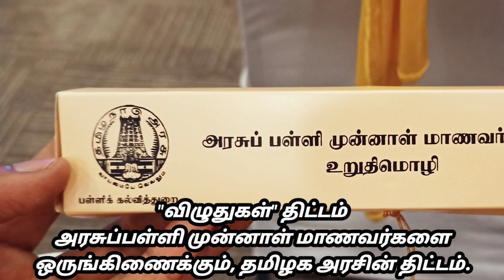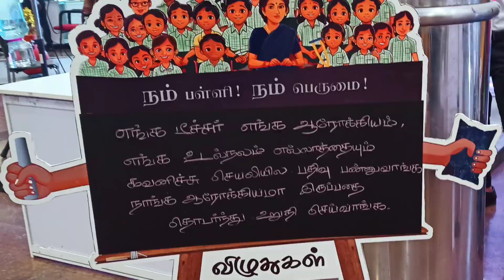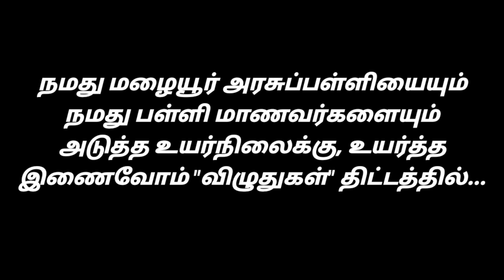விழுதுகள் || அரசுப்பள்ளி முன்னாள் மாணவர்கள் ஒன்றிணைக்கும் திட்டம் || நம் பள்ளி.. நம் பெருமை...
நமது மழையூர் அரசுப்பள்ளியையும்
நமது பள்ளி மாணவர்களையும்
அடுத்த உயர்நிலைக்கு, உயர்த்த
இணைவோம் "விழுதுகள்" திட்டத்தில்...

இணைவதற்கு கீழே உள்ள இணைப்பில் கூறப்பட்டுள்ள வழிமுறையை பின்பற்றவும்...

நன்றி